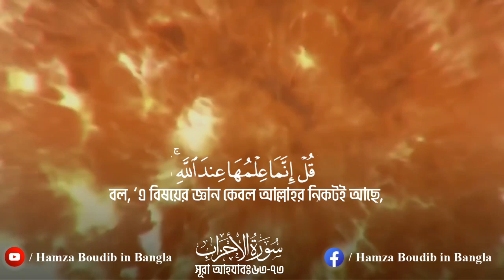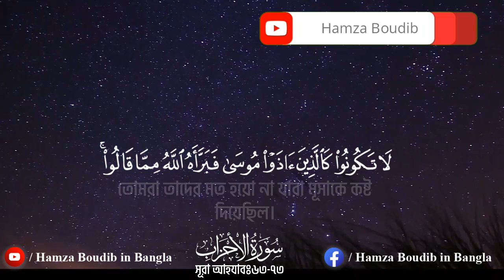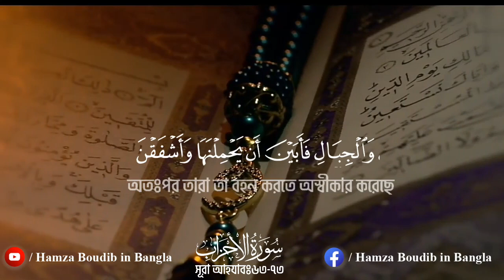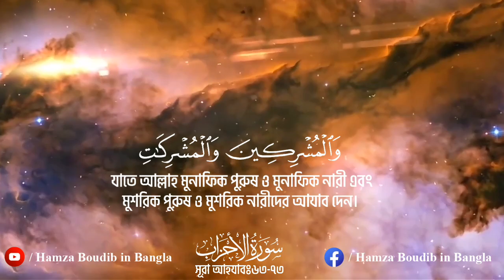সূরা আযহাবঃ ৬৩ - ৭৩ (سورة الأحزاب) ┇Al-Ahzab ┇ Recited by Hamza boudib ┇القارئ حمزة بوديب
This channel may use some copyrighted materials without specific authorization of the owner but contents used here falls under the “Fair Use” as described in The Copyright Act 2000 Law No. 28 of the year 2000 of Bangladesh under Chapter 6, Section 36 and Chapter 13 Section 72. সূরা_ইউসুফ ( يوسف#) আবেগময় তিলাওয়াত । Surah Yusuf Recited By hamza_boudib boudib - القارئ حمزة_بوديب بوديب

This channel may use some copyrighted materials without specific authorization of the owner but contents used here falls under the “Fair Use” as described in The Copyright Act 2000 Law No. 28 of the year 2000 of Bangladesh under Chapter 6, Section 36 and Chapter 13 Section 72. লোকেরা তোমাকে কিয়ামত সম্পর্কে জিজ্ঞাসা করে, বল, ‘এর জ্ঞান কেবল আল্লাহর নিকটই আছে ┇সূরা আহযাবঃ৬৩-৭৩